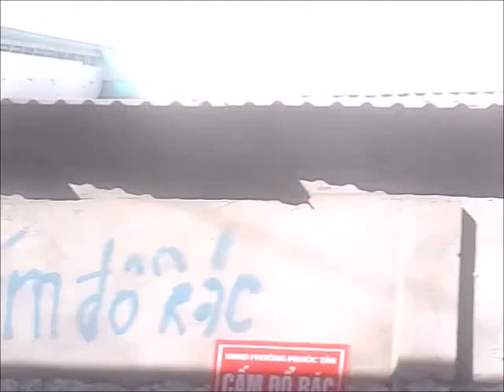SQN2 rời ga Nha Trang/Train SQN2 leaving Nha Trang station [4]